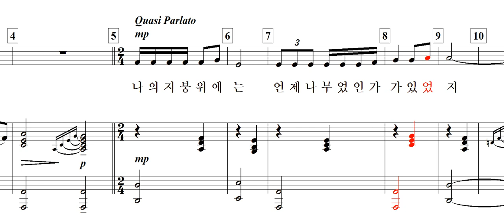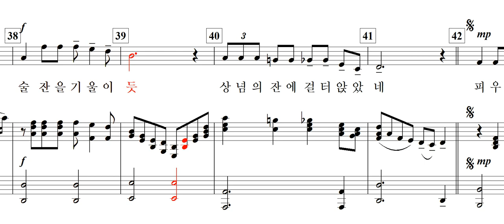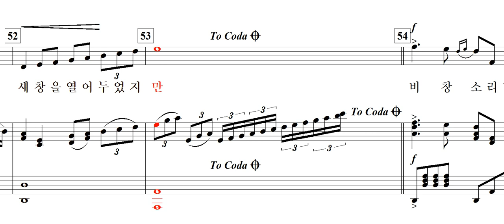비창(悲愴) 소리 / 임경희 詩. 임채일 曲